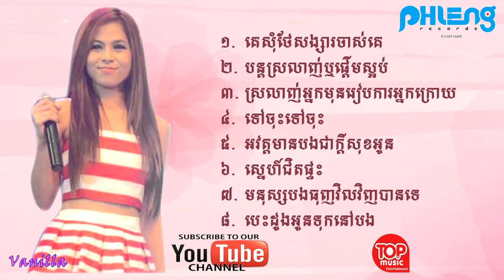Vanilla New Song 2015 Vanilla Non Stop 2015 Phleng Record New Album